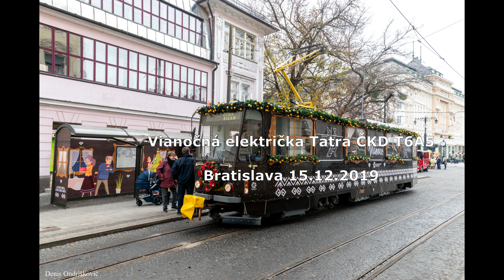Vianočná električka Tatra ČKD T6A5 Bratislava